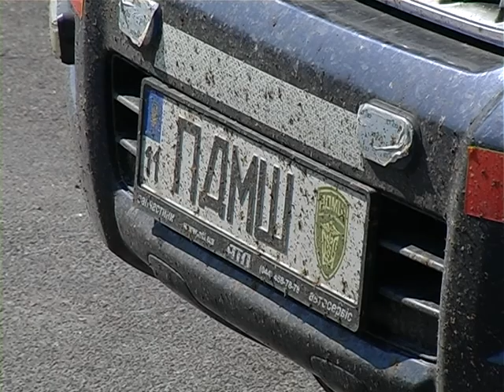Рівненських медиків «заманюють» на передову